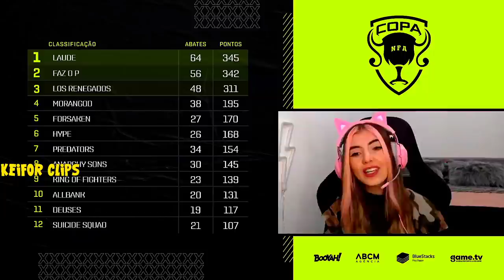FINAL COPA NFA - LOUD, LOS GRANDES E FAZ O P, QUEM VAI SER O GRANDE CAMPEAO DA COPA? NOVO LIDER?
QUER UM FONE BOM E BARATO OU UM CELULAR BARATO E BOM PARA JOGAR FREE FIRE?

GRAVADOR STREAMLABS